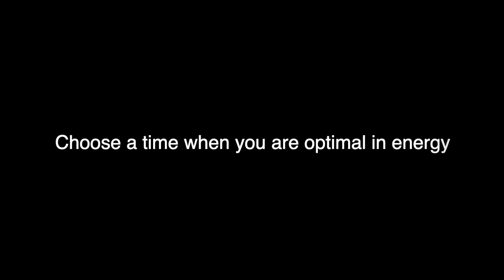Episode 56 - How do you get to focus and still enjoy what you do at work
There are many people who are happy with their work, especially if they are in a job that matches their career and life goals. However, even with the best job, there are times when you struggle to find enjoyment in what you are doing. During times of stress or discouragement, finding that joy in work can be difficult. If you struggle to find the motivation to go to work and resent the time you are there when you could be elsewhere, you will cultivate a negative attitude that spills over into the rest of your life. It can affect your performance at work, as well as your relationships with co-workers, friends and family.
Furthermore the speed of performing a task reduces as your full focus is not on the task. Flow is the mental state in which a person performing some activity is fully immersed in a feeling of energized focus, full involvement, and enjoyment in the process of the activity. Flow is characterized by the complete absorption in what one does, and a resulting transformation in one's sense of time.

This video gives us a deeper vision on how individuals get into that focus where they are truly enjoying what their doing and their bodies are in direct correlation with the task on hand.

The best moment isn't in our lives are not this passive, chillout, receptive, relaxing time. The best moments usually occur if as a person our body in mind that is stretched to its limits in a voluntary effort to accomplish something difficult, but that is worthwhile. It has purpose to get into the zone that that's unique need then to be challenging, just a bit above our current level of skills, that that's that needs to have a purpose that we understand why why we're doing this and we should be able to decide how to do this task. So the big question comes, how do we know that you are we are in the flow state. It is because we have a complete focusing on the task. We have goals that are clear with there is kind of time transformation where you don't feel it's time is passing by the task seem effortless and there is a good balance of challenge and ability or what we can we can do.
A few ways to start enjoying what you do and channel your focus into a particular task is as follows:
1) Look for the purpose- You may find work hard to enjoy because you've lost sight of the reason you work. Consider why you are doing the specific tasks you perform, or even why you work at all. For example, think about why you are planning a particular meeting and what success would mean. Perhaps you are working on a project and need to remind yourself what the project will accomplish and why your participation matters.

2)Accept the imperfect- While some people enjoy being in an office surrounded by their co-workers, others find it too restrictive and distracting. If you're not enjoying your work, the answer might be to work from home if you can. Your telecommuting experience will depend a lot on your company's rules and your manager's expectations. You may find you are able to keep your own schedule as long as you show up for conference calls and perform your job well. Although you may feel less connected with your co-workers, your work enjoyment and productivity could benefit.

3)Enjoy the people you work with-Find ways to have fun in your workplace while maintaining a professional approach to your work. Smile and engage with your co-workers. Get to know them, perhaps even socially outside of work. If you enjoy spending time with the people you work with, this can go a long way toward making your work more enjoyable.

A positive attitude toward your co-workers can also help you cultivate a positive attitude toward your work. One way to express this is to avoid office gossip and, instead, engage in constructive conversations that encourage your co-workers.

4)Leave your work at work-When you are in the middle of a demanding project with a pending delivery date, it's easy to be so consumed with work that you take it home with you. Occasionally, this might be necessary to meet a deadline. However, if it becomes a frequent occurrence, your work will start taking over more than 33% of your life. Not only is this bad for your mental health, but your relationships with friends and family could suffer, and you may begin to resent your job even more. As much as you can, when you go home, don't take your work with you. Leave it at the office. Allow yourself an evening where you can clear your mind of the day's stress, get a good night's sleep and return to the office in the morning refreshed.

5) Take breaks- During a busy workday, it is important you take time away from your desk to get your mind off your job. Schedule a lunch break on your calendar every day and keep it. Even five minutes spent outside if the weather's good, or sitting in the break room, can be good for your mental health and perspective.

Produced by Elena Agaragimova and Ivan Palomino